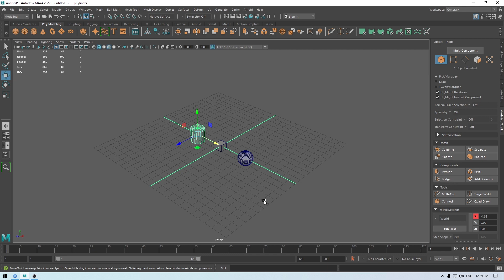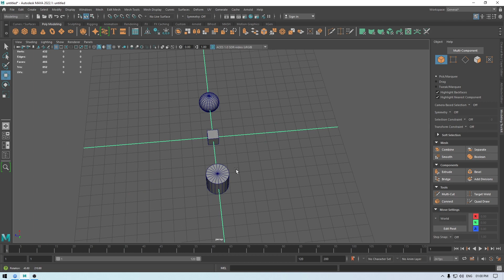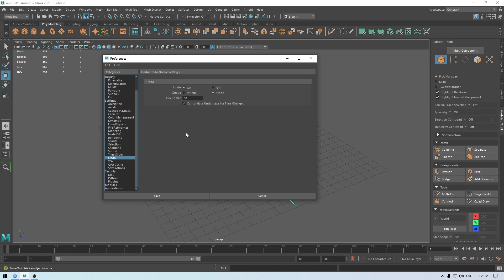Autodesk Maya Tutorial for Beginners | 2. Navigation